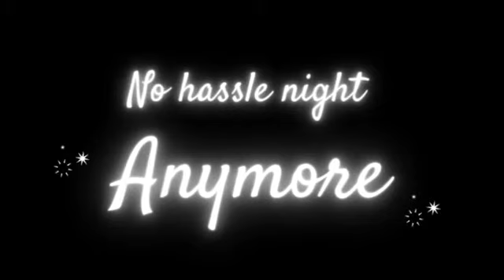Mamanex Nitez Pro